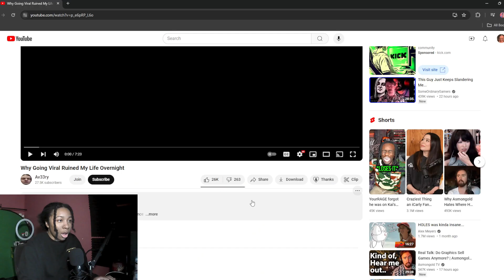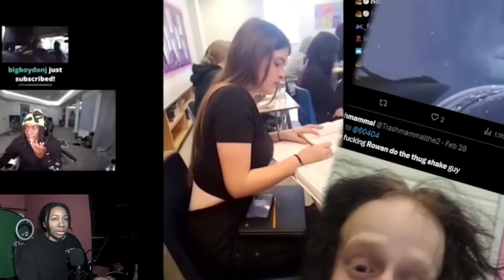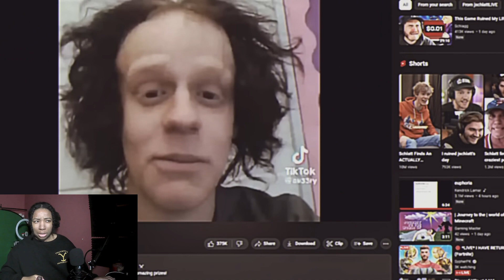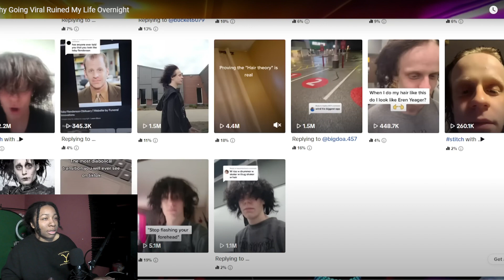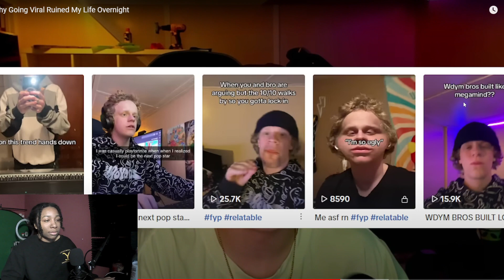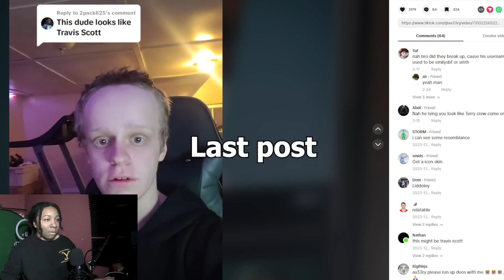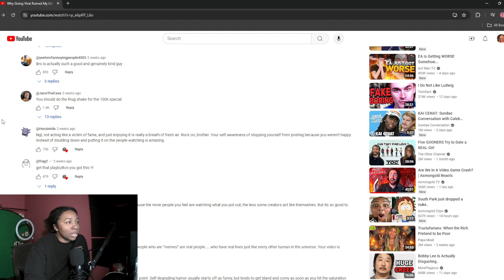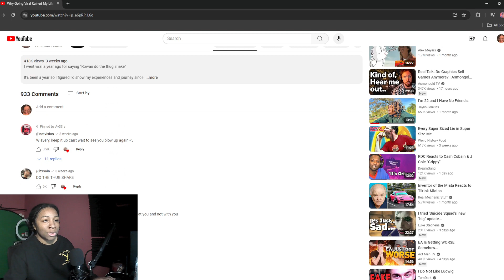going viral ruined his life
Reacting to Why Going Viral Ruined My Life.

FOLLOW THE SOCIALS UWU XD